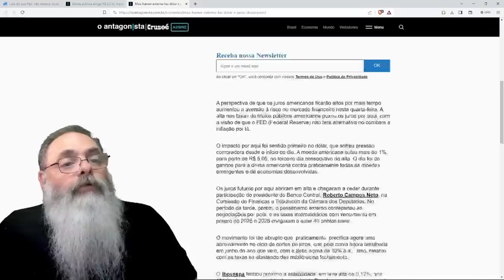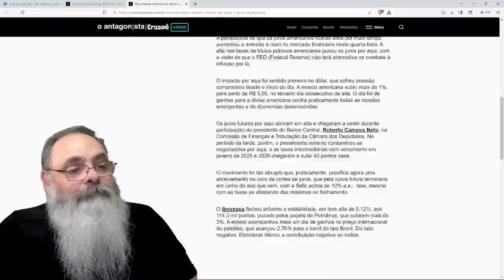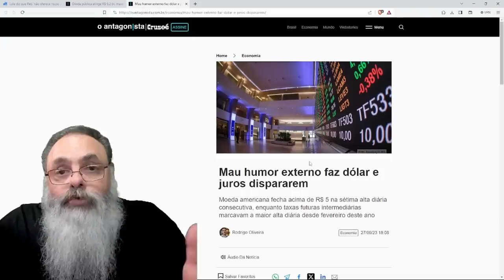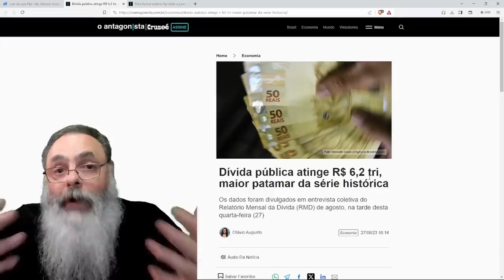PESSIMISMO na BOLSA joga DÓLAR para 5 e faz INVESTIDORES ESTRANGEIROS fugirem do BRASIL COMO NUNCA